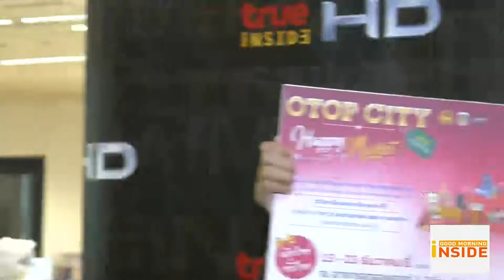Good Morning Inside 181261 : แม็กกี้ อาภา - ไนกี้ นิธิดล ชวนคนไทยเที่ยวงาน OTOP City 2018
กลับมาอีกครั้ง สำหรับงาน OTOP City 2018 ครั้งที่ 13 ซึ่งปีนี้จัดขึ้นภายในธีม ตลาดแห่งความสุข เพื่อมอบความสุขให้กับคนไทยในโอกาส ใกล้เทศกาลปีใหม่และเพื่อส่งเสริมสินค้าโอทอปชั้นนำจากทั่วประเทศล่าสุด 2 นักแสดง แม็กกี้ อาภา พร้อม ไนกี้ นิธิดลได้ควงแขนกันมาชวนคนไทยให้ไปร่วมสัมผัสกับความสุขที่จะเกิดขึ้นในงานนี้ตั้งแต่วันนี้ถึงวันที่ 23 ธันวาคมนี้ค่ะ